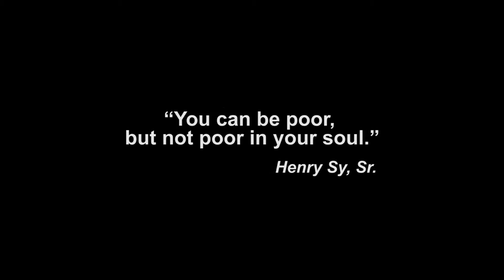Introduction of SM Foundation's 20th Presentation of Scholar-Graduates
On May 25, SM Foundation lauded 225 scholars for its 20th batch of Scholar-Graduates under the College Scholarship Program.

To date, SM Foundation has produced 2,385 graduates since the program started in 1993.

Video by DLPRO